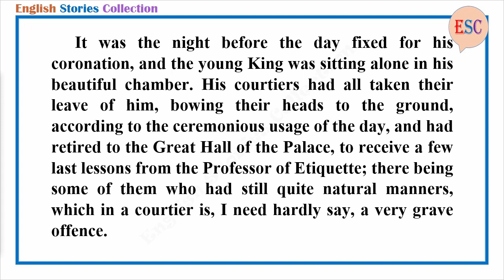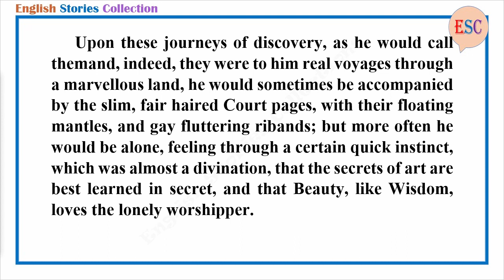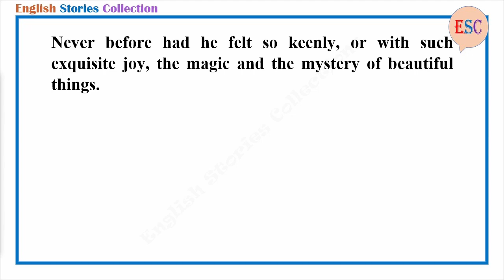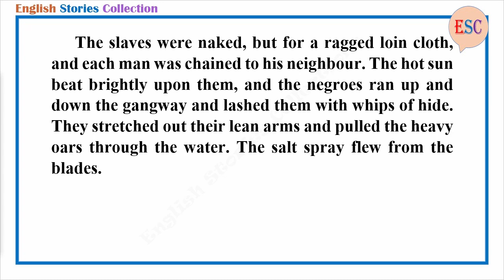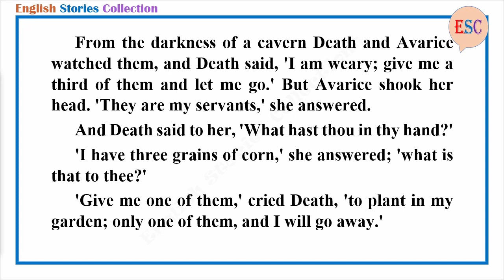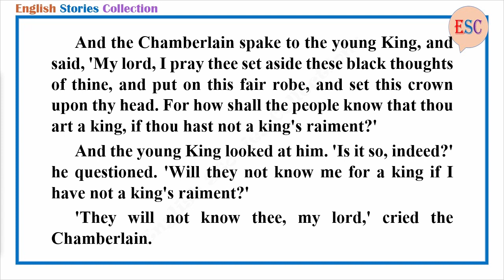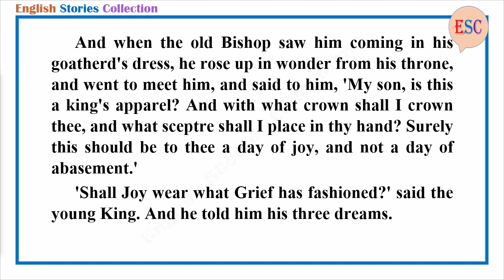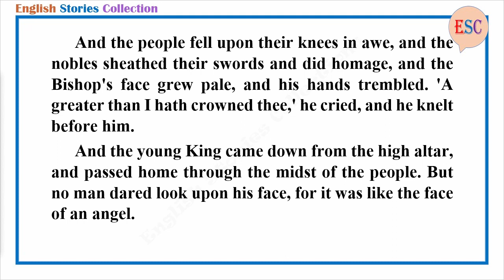Learn English Through Story - The Young King by Oscar Wilde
Story title: The Young King